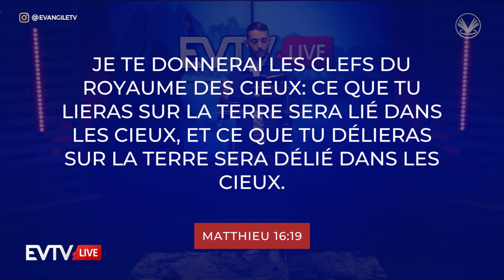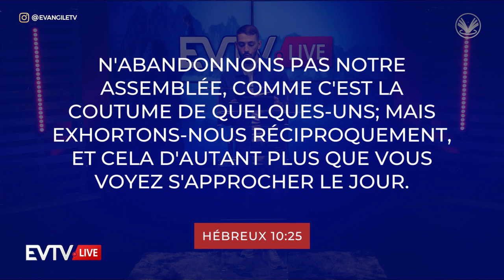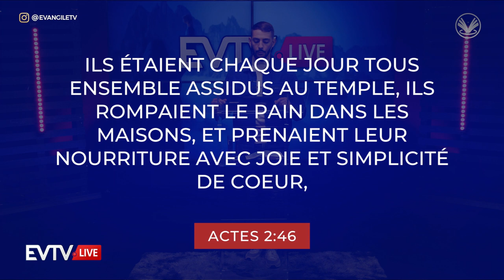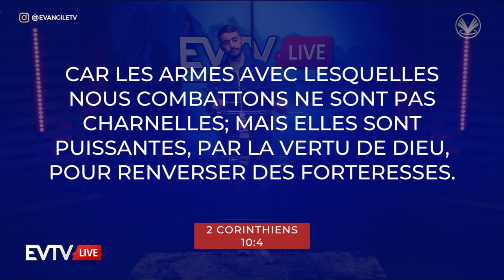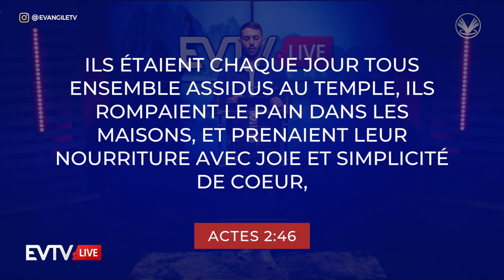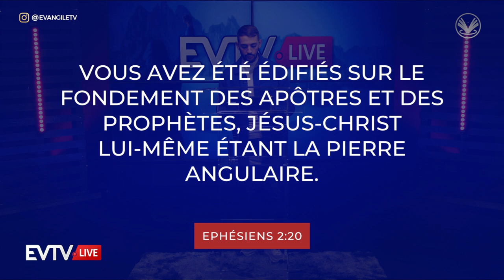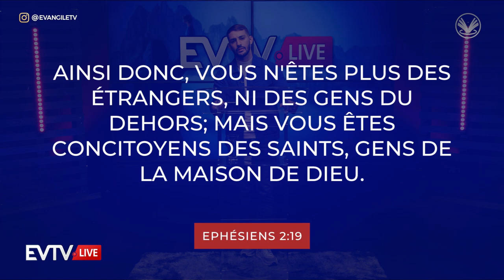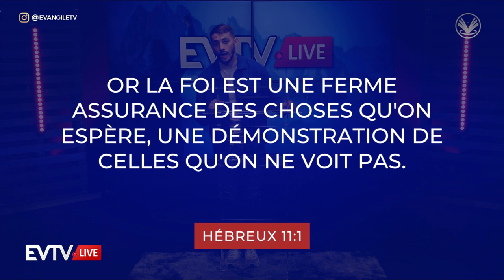EVTV Live - Conquérir par la Foi (Julien FABE)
© L'émission EVTV LIVE est produite par EVANGILE TV